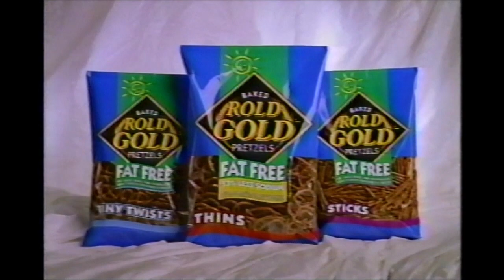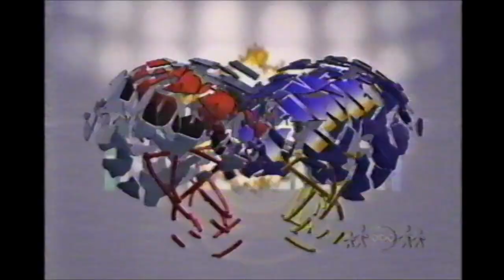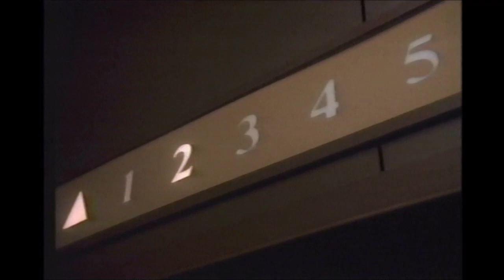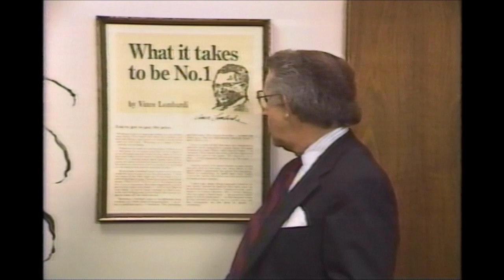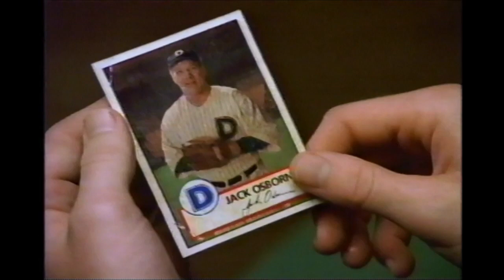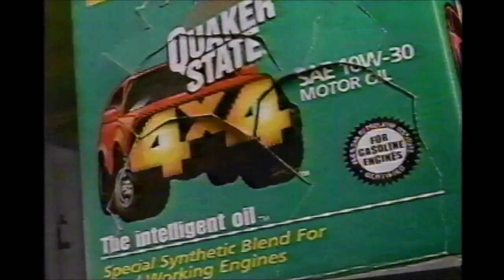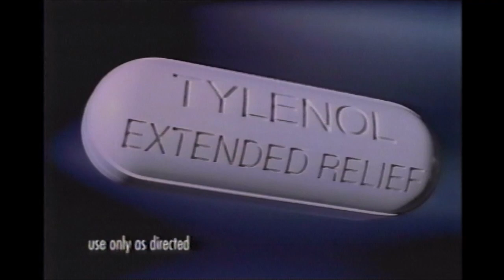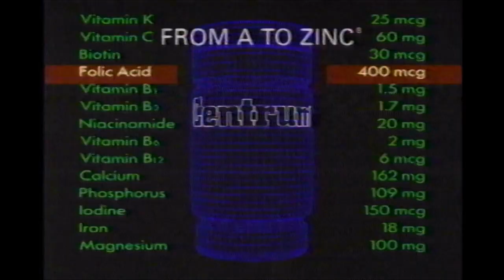Superbowl 29 Commercials / VHS Capture / January 29, 1995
A commercial compilation of Superbowl 29 that aired back on January 29, 1995. Enjoy the video now ladies and gentlemen.